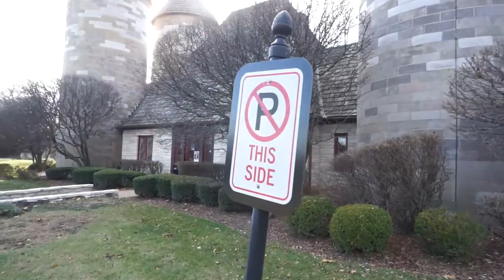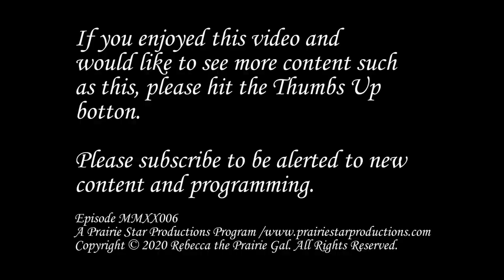Al Capone's Secret Prairie Speakeasy and Hideaways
Searching for Al Capone's Secret Illinois Prairie Speakeasy and Hideaways in the Fox River Valley 25 miles west of Chicago.

PG006_20 Capone Hideaways 12NOV2020